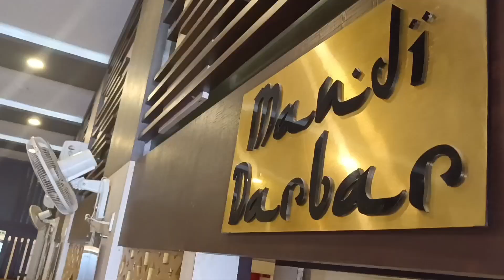💥🤤 தஞ்சாவூரில் அரபியன் ஸ்டைல் பிரியாணி 🤤💥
h.syed hameedudeen
address: Kasi inn,
                south rampart,
                old bus stand,
                near punniyamoorthy department store,
                Thanjavur.-613001